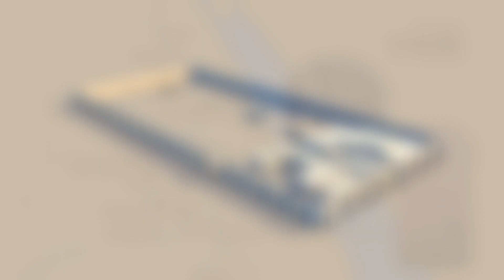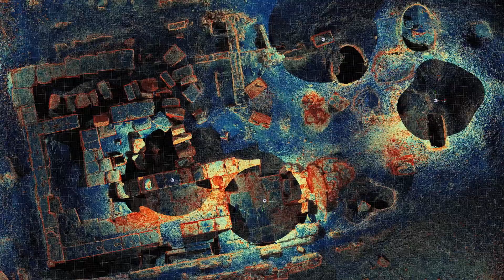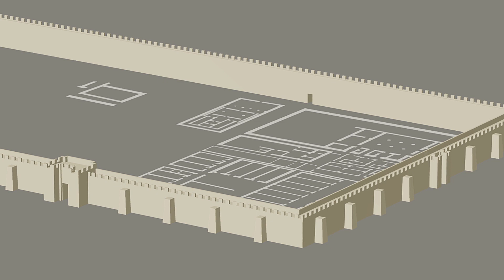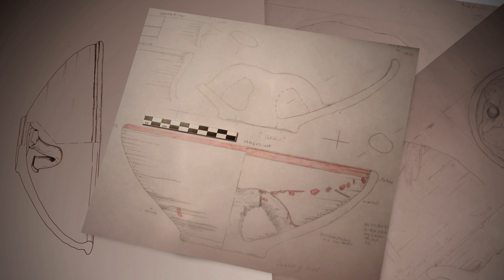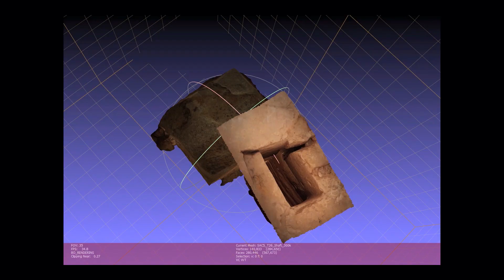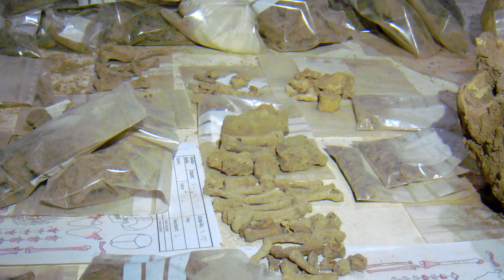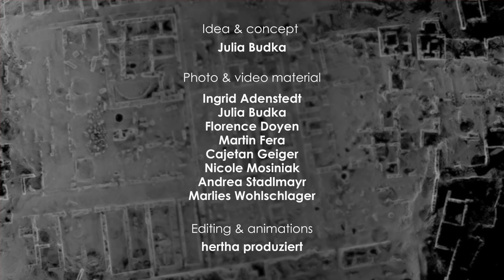AcrossBorders (english version)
Project: AcrossBorders (Across ancient borders and cultures: An Egyptian microcosm in Sudan during the 2nd millennium BC)

Host Institution/PI & Project management: OREA, Institute for Oriental and European Archaeology (ÖAW) and LMU Munich, Institute for Egyptology, Julia Budka

From 2012 to 2017 the European Research Council project “AcrossBorders” and the FWF START project “Across ancient borders and cultures” were successfully conducted at the Austrian Academy of Sciences and the Ludwigs Maximilians University Munich. This short film introduced the main research questions of the two projects headed by Julia Budka. Remains of settlements from the Second Millennium BCE, the so-called New Kingdom, were investigated in diverse cultural settings, situated across ancient borders and cultures – within the core land of Egypt, in the border region of Egypt and in “foreign” territory: modern northern Sudan, ancient Nubia.
The focus was on the site of Sai in northern Sudan. New fieldwork on this island is presented in the short film, especially in sector SAV1 North. 3D reconstructions by the architect Ingrid Adenstedt illustrate the recent advances in the study of the architecture of New Kingdom towns. Various analyses of the material remains, especially the ceramics, were conducted and yielded new insights into Sai’s regional and trans-regional networks and its heydays. Of special importance are new finds by the AcrossBorders project in the pyramid cemetery SAC5 on Sai, including the discovery of the burial of a chief goldsmith named Khnummose.

Funding: ERC Starting Grant no. 313668 and Austrian Science Fund (FWF START project Y615-G19)

References and bibliography:
I. Adenstedt, Reconstructing Pharaonic Architecture in Nubia: the case study of SAV1, Sai Island. Contributions to the Archaeology of Egypt, Nubia and the Levant 3. Vienna 2016.
J. Budka, AcrossBorders I. The New Kingdom Town of Sai Island, Sector SAV1 North. Contributions to the Archaeology of Egypt, Nubia and the Levant 4. Vienna 2017.